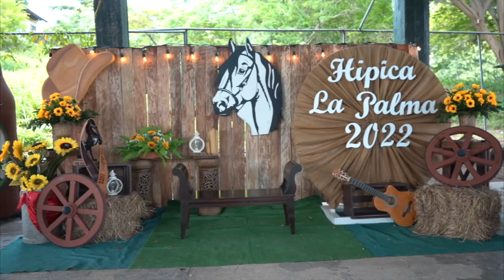Desfile Hípico La Palma Chontales 2022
Ahora les dejo el video desde el bello pueblo de La Palma Chontales.
muy bonito desfile hípico.